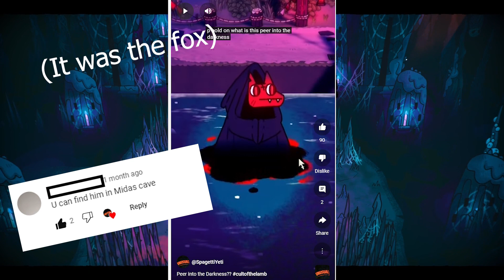Cult of the Lamb - Ep 11: I have beef with Shamura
Getting started in Silk Cradle, smack talking with the god of wisdom and that weird fox guy, and some bits and bobs!
I have no idea how this episode ended up longer than the others, the recording session was the normal length...